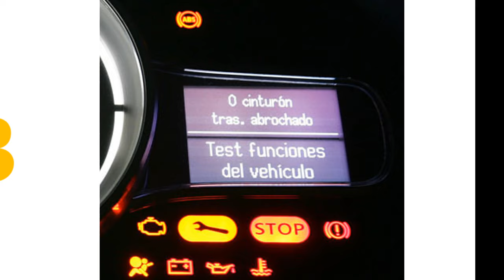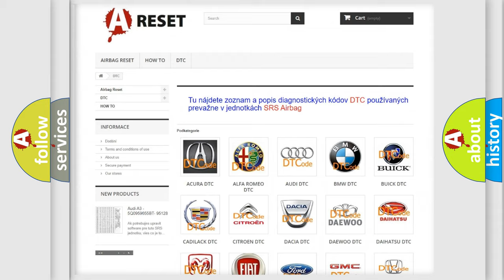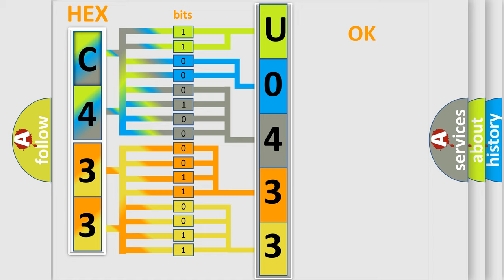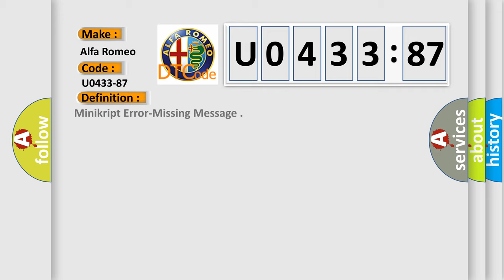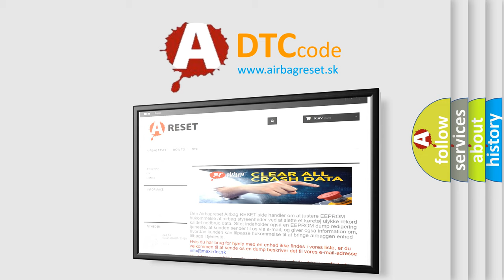DTC Alfa-Romeo U0433-87 Short Explanation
Contents:
0:21 Basic DTC analysis according to OBD2 protocol standard.
1:48 Insight into programming
2:58 A diagnostically understandable description of the Diagnostic Trouble Code
3:05 Basic error definition

Make:
Alfa Romeo
Code:
U0433-87
Definition:
Minikript Error-Missing Message
Description:
Whenever Vehicle Immobilizer data sent to the Body Control Module (BCM) is missing part of the message, the message is corrupted, or the message is an irrational value.
Cause:
Body Control Module (Bcm)
Module That Set This Dtc
Failure Type:
Missing Message